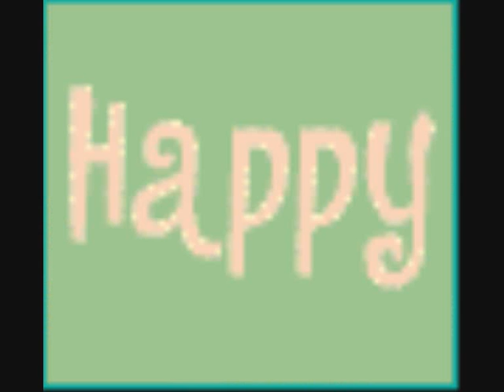happy tree friends